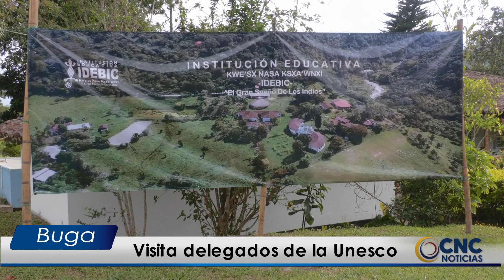Visita delegados de la Unesco a I E de Florida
Delegados de la Unesco y países de Centroamérica visitaron las instalaciones de un centro educativo del municipio de Florida Valle del Cauca, que atiende a comunidades indígena, y en el que la Gobernación del departamento implementa la estrategia Valle Labs, fomentando la educación ‘Steam’ ;modelo pedagógico basado en ciencia, tecnología, ingeniería, artes y matemáticas.